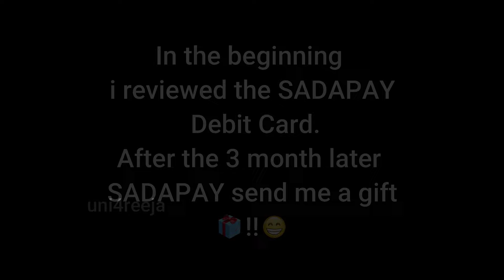SadaPay Merch - SADAPAY SEND ME A GIFT🎁!!😁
HELLO FRIENDS!
           Today in this video. I have doing SadaPay Merch unpack  and review . I hope u benefited with this video .describe me in comment section that my video has benefit for u and supported my channel. INSHALLAH i have make better video from this videos..

Shoot video: OPPO A3s
Video edit: Wondershare Filmora9
Voice record: OPPO A3s
Voice edit: Audacity